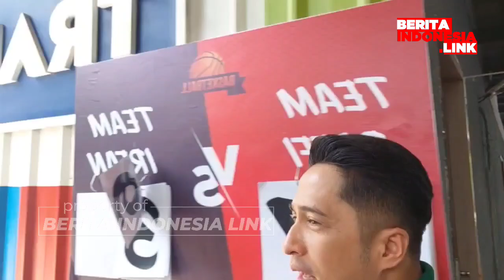Irfan Hakim Luruskan Hubungan Pertemanan Dengan Lesti Kejora Baik Baik Saja